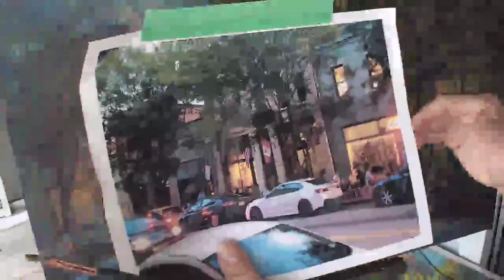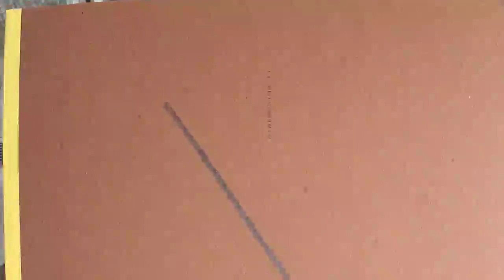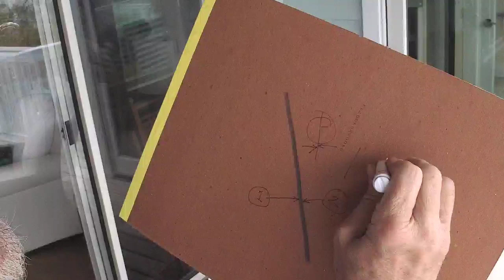DAA 727- Focusing on the Final Edit Layer